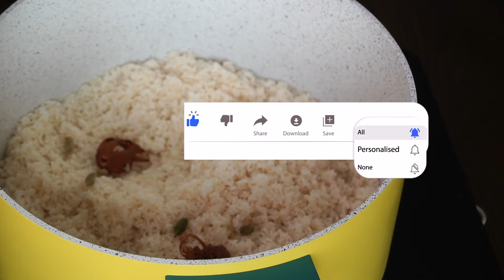fried chicken biriyani malayalam /പൊരിച്ച കോഴി ബിരിയാണി /easy to make/ kerala style biriyani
fried chicken biriyani
ingredients
for chicken marination:
lime juice-1
salt
for masala
onion sliced - 2 nos
ginger- a small piece
garlic - 8
salt
tomato chopped- 1
coriander leaves
for rice
jeerakasala rice - 2 cup
mace - 2
cloves- 3
green cardamom - 2
bay leaves
cinnamon stick
green chilly, garlic, ginger paste
salt
lime juice
ghee
for garnishing
fried onion
kismis
cashew nut
coriander leaves